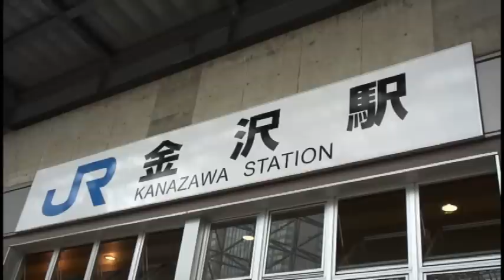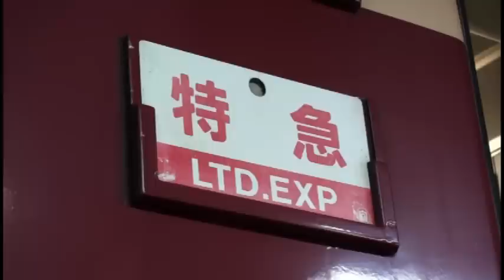展望動画 ― 伝統特急「雷鳥」～初夏の北陸本線をゆく.mpg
WHISTLE展望DVD；＃【季節の紀行シリーズ 特別企画 ― 加越・湖西夏紀行-2010~伝統特急「雷鳥」よ! 永遠に...】より，本編展望映像；金沢→松任間 ●終焉の時迫る伝統特急「雷鳥」。緑一面の初夏の北陸本線を走る前方展望動画をお楽しみ下さい。Train simmulation movie of the traditional limited express "Raicho", which is coming to finish its history nearly, running on the Hokuriku line, Japan. We would like you to enjoy early summer view with deep green landscape. WHISTLE ― 旅路の彼方へ